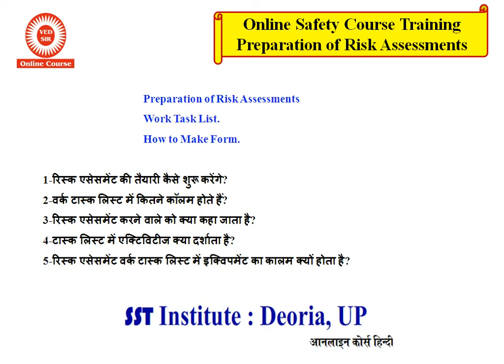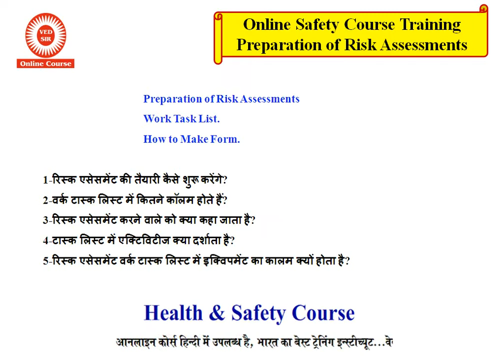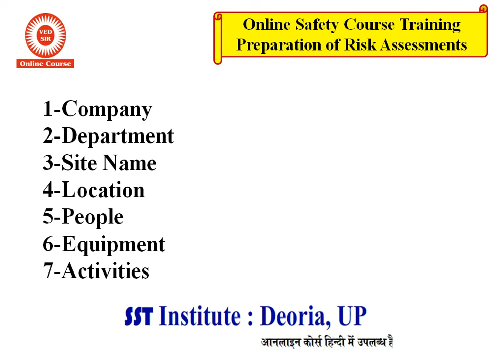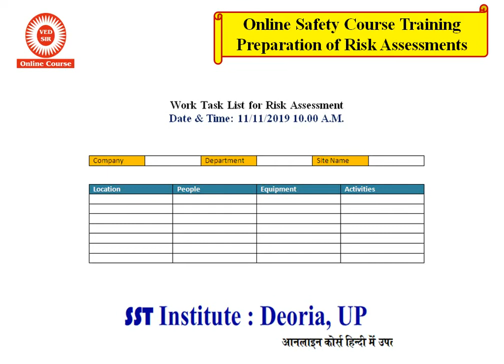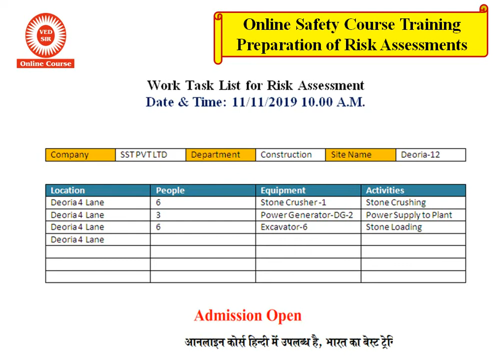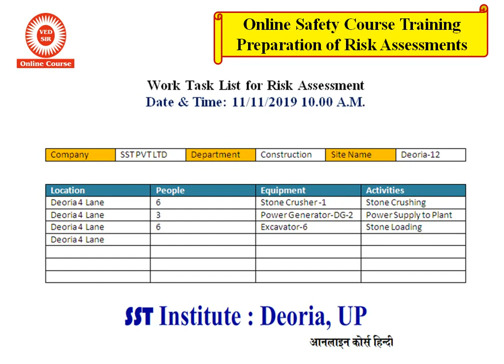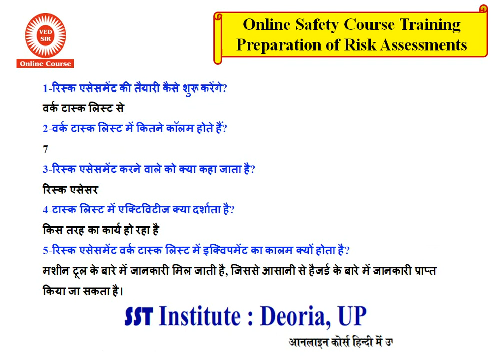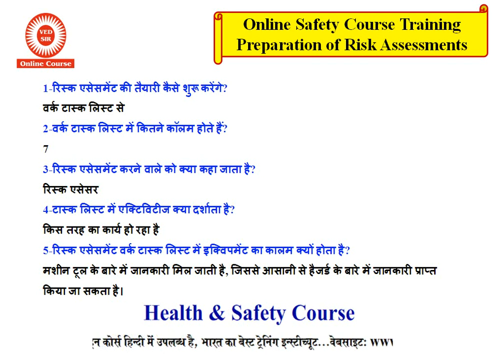How to do risk assessment | Online Safety Classes for risk management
Risk assessment preparation form for risk management at workplace in Hindi.Best Online Safety Training Institute in India.